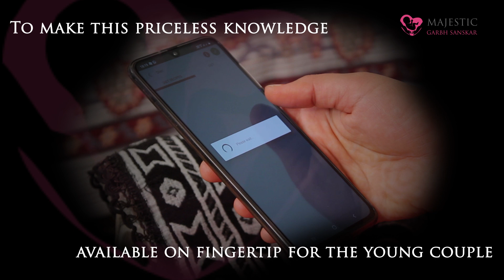Majestic Garbh Sannskar - Journey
Majestic Garbh Sanskar

We are working for the betterment of society through the knowledge of Garbhsanskar Since 2008. This video is showcasing our journey.

Garbhsanskar is an Indian ancient science. Positive lifestyle of woman during pregnancy has great impact on unborn child. Modern science has also proved the same. As per Garbh Sanskar it is essential to be positive, joyful and virtuous throughout the pregnancy to have the dream child. Mother is creator; she can have baby with desired qualities, if Garbhsanskar is practiced on daily basis. Remember, Seeds can be rectified not the Tree.
Garbhsanskar Guru App is a unique solution, which provides all the information about Garbhsanskar (No need to purchase Garbhsanskar books) at Free of Cost, that too in Gujarati, Hindi and English (Garbh Sanskar in Gujarati, Garbh Sanskar in Hindi, Garbh Sanskar in English ).Soon Marathi Version (Garbh Sanskar in Marathi) will be available. Garbh Sanskar Guru app contains world’s first daily personalised Garbhsanskar course which offers daily 12 activities for overall development of unborn.
Pregnancy Yoga, meditation and Pranayama, Pregnancy Diet, daily Recipe, Pregnancy music and videos, activities for left brain development of unborn child, activities for right brain development of the child in the womb, puzzles, Spiritual videos, Summary of scriptures like Bhagavat Gita, Ramayana, Vedas, Upvedas, Shloka with meanings, Garbh Samvad (affirmative input to the unborn child – Talk with your unborn child and establish the bond), Concise (short and sweet) incidences from great person’s biographies, Story etc..! In this course pre-recorded sessions of  Garbh Sanskar workshops worth Rs. More than 12000 are also available.

Free Segment of the app contains all the things at free of cost which is available in the world about Garbh Sanskar. Free Segment of an app provides verity of pregnancy tools and information. Like you can learn all about Scientific Garbh Sanskar, ancient Garbh Sanskar in Gujarati, Hindi, English and Marathi (Launching soon). You need not even purchase Garbh Sanskar Book. Free access of Garbh Sanskar seminars and Garbh Sanskar webinars are also given for ready reference. Along with that Pregnancy Tips, Pregnancy Music, Pregnancy Diet as per Ayurveda, Ayurvedic Garbh Sanskar, Beauty Tips, Post natal Tips, Positive Pregnancy guideline for happy, health and genius baby  is given.

Be the super mom of your dream child by practicing ancient and scientific garbh sanskar with Garbh Sanskar Guru App.

One stop solution to have happy, healthy, genius dream child. Get Garbh Sanskar Seminar, Garbh Sanskar Webinars, Garbh Sanskar Workshop complimentary along with positive pregnancy activities on a daily basis. No need to attend Online Garbh Sanskar classes, or paid online or offline garbh sanskar workshops. Whatever pregnant mother needed to have their dream child, included in Garbh Sanskar Guru app developed by Majestic Garbh Sanskar. Online Garhb Sanskar on your Finger tips..!

Parenting segment
APP - PARENTING GURU